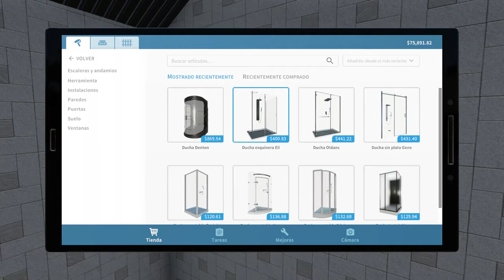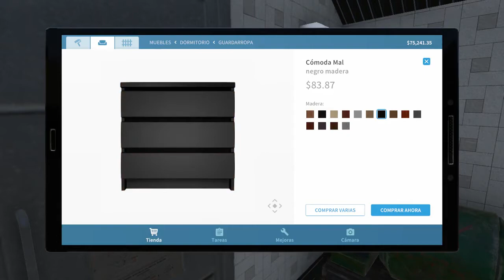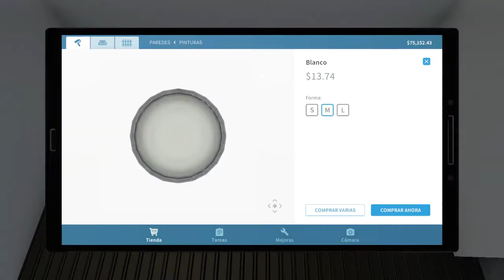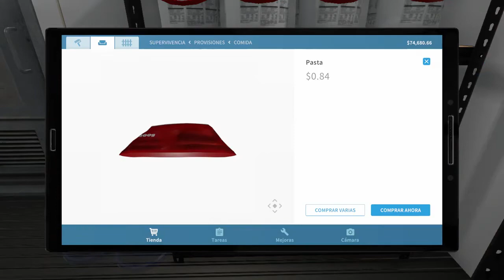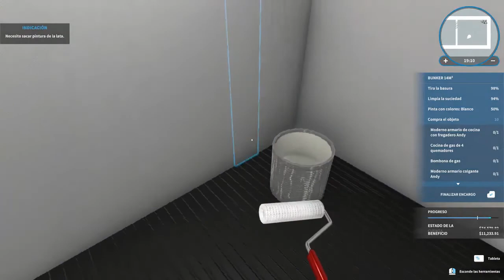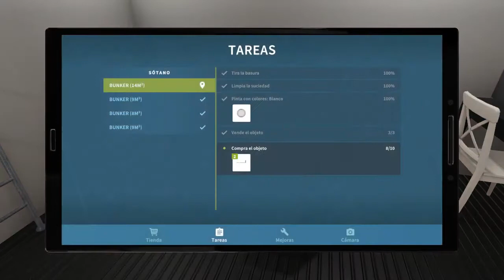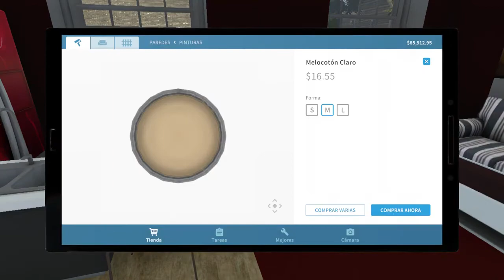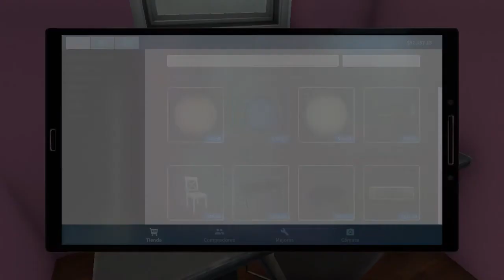House Flipper #4 | Naruedyoh